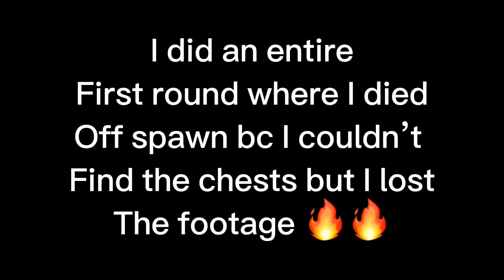Fortnite WAR MACHINE Challenge!